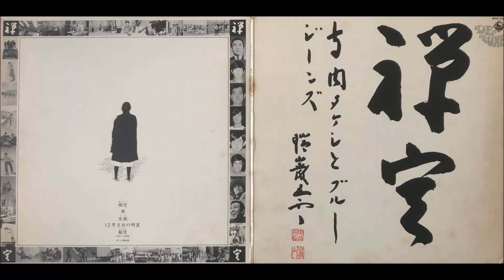Takeshi Terauchi & Blue Jeans - 禅定 Zenjo [Full Album] (1972)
00:00  禅定(Zenjo)
09:33  無(Mu)
19:33  生飯(Saba)
25:39  12月8日の明星(Morning Star in December 8th)
29:04  解定(Kaichin)